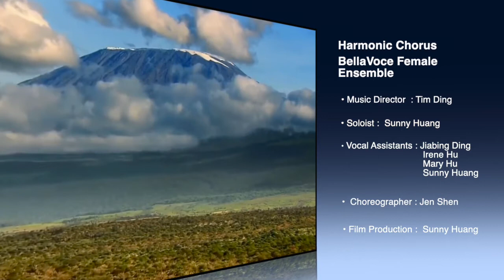Dry Your Tears, Africa SATB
updated with better Audio version